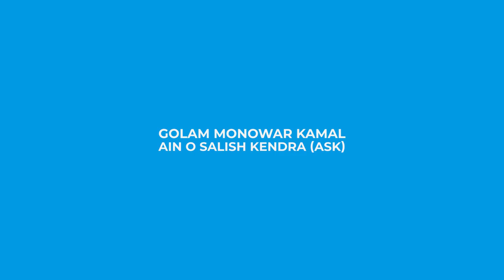Act for Change: Say NO to Gender-based Violence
With the support of Plan International Bangladesh, Y-Moves Project of Ain o Salish Kendra (ASK) is going to organize a webinar to launch a campaign named "Act for Change: Say NO to Gender-based Violence".